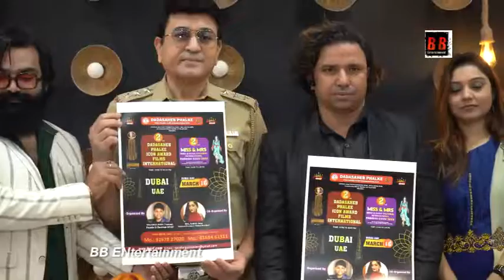Dadasaheb Phalke Icon Award Show NGO me naya president banaya Gaya Actor and Producer Shiv Aryan Ji